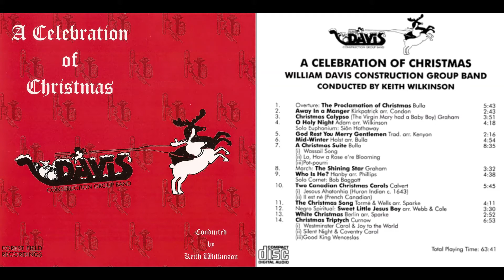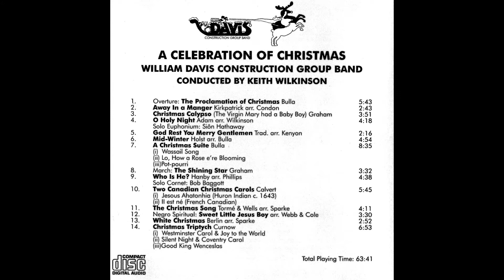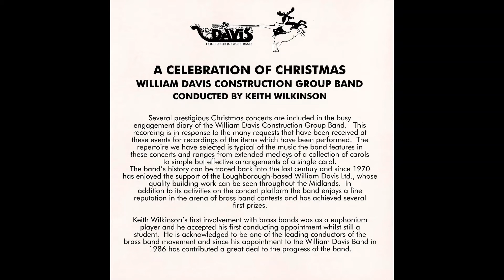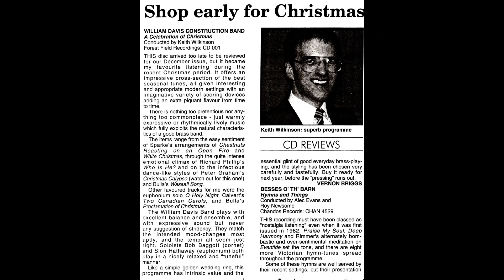THE PROCLAMATION OF CHRISTMAS - A Celebration Of Christmas - William Davis Construction Group Band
A Celebration Of Christmas - William Davis Construction Group Band
Conducted by Keith Wilkinson

Programme
1 OVERTURE: THE PROCLAMATION OF CHRISTMAS - Bulla
2 AWAY IN A MANGER - Kirkpatrick arr. Condon
3 CHRISTMAS CALYPSO (THE VIRGIN MARY HAD A BABY BOY) - Graham
4 O HOLY NIGHT - Adam arr. Wilkinson
    Solo Euphonium: Siôn Hathaway
5 GOD REST YOU MERRY GENTLEMEN - Trad. arr. Kenyon
6 MID-WINTER - Holst arr. Bulla
7 A CHRISTMAS SUITE - Bulla
    (i) Wassail Seng
    (ii) Lo, How a Rose e're Blooming
    (iii) Pot-pourri
8 MARCH: THE SHINING STAR - Graham
9 WHO IS HE? - Hanby arr. Phillips
    Solo Cornet: Bob Baggott
10 TWO CANADIAN CHRISTMAS CAROLS - Calvert
      (i) Jesous Ahstonhia (Huron Indian c. 1643)
      (ii) lI est né (French Canadian)
11 THE CHRISTMAS SONG - Torme & Wells arr. Sparke
12 NEGRO SPIRITUAL: SWEET LITTLE JESUS BOY - arr. Webb & Cole
13 WHITE CHRISTMAS - Berlin arr. Sparke
14 CHRISTMAS TRIPTYCH - Curnow
      (i) Westminster Carol & Joy to the World
      (ii) Silent Night & Coventry Carol
      (iii) Good King Wenceslas

Recording Location: BBC Pebble Mill Studio 1
1 & 2 July, 1994
Producer: Bob McDowall
Balance Engineer: Chris Reeley
Digital Editor: Bob McDowall Snr
Design: Helen Rowe
Forest Field Recordings

CD Review – Brass Band World magazine

WILLIAM DAVIS CONSTRUCTION BAND
A Celebration of Christmas conducted by Keith Wilkinson Forest Field Recordings: CD 001
THIS disc arrived too late to be reviewed for our December issue, but it became my favourite listening during the recent Christmas period. It offers an impressive cross-section of the best seasonal tunes, all given interesting and appropriate modern settings with an imaginative variety of scoring devices adding an extra piquant flavour from time to time. There is nothing too pretentious nor anything too commonplace - just warmly expressive or rhythmically lively music which fully exploits the natural characteristics of a good brass band. The items range from the easy sentiment of Sparke's arrangements of Chestnuts Roasting on an Open Fire and White Christmas, through the quite intense emotional climax of Richard Phillip's Who Is He? and on to the infectious dance-like styles of Peter Graham's Christmas Calypso (watch out for this one!) and Sulla's Wassail Song.  Other favoured tracks for me were the euphonium solo O Holy Night, Calvert's Two Canadian Carols, and Sulla's Proclamation of Christmas. The William Davis Band plays with excellent balance and ensemble, and with expressive sound but never any suggestion of stridency. They match the intended mood-changes most aptly, and the tempi all seem just right. Soloists Bob Baggott (cornet) and Sion Hathaway (euphonium) both play in a nicely relaxed and "tuneful" manner. Like a simple golden wedding ring, this programme has intrinsic value and the essential glint of good everyday brass-playing, and the styling has been chosen very carefully and tastefully. Buy it ready for next year, before the "pressing" runs out.
VERNON BRIGGS